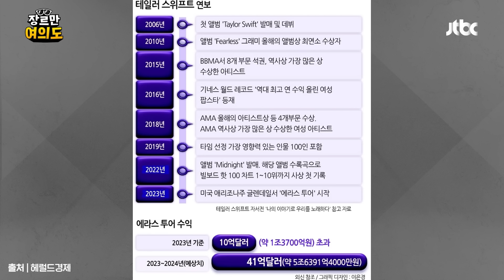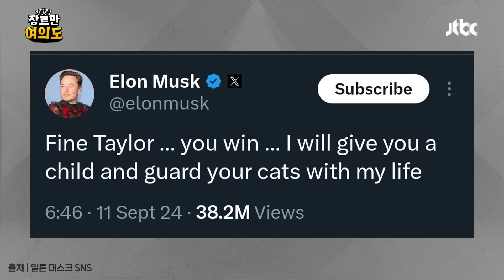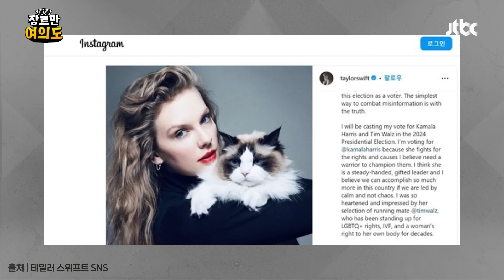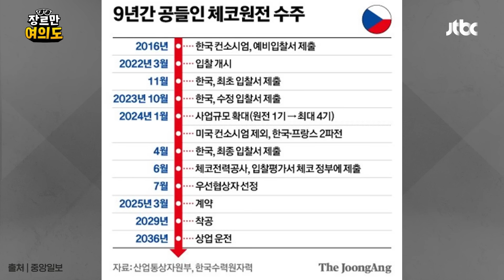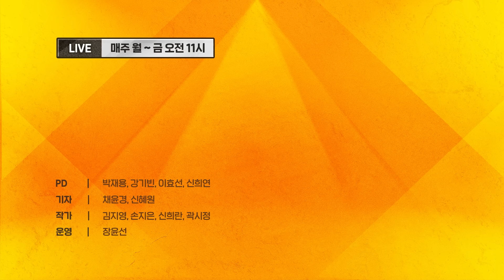"체코 원전 덤핑 수주"...대통령실 "가짜뉴스" 반박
체코 원전 수주를 둘러싸고 정치권에서 날 선 공방이 이어진다. 더불어민주당은 저가 덤핑 계약 의혹을 제기하며 국정감사에서 원전 수주의 경제성을 철저히 점검하겠다고 벼른다. 용산은 “엉터리 가짜 뉴스”라고 반박한다. 급기야 윤석열 대통령이 “근거 없는 낭설을 퍼뜨리고 있다. … 참으로 개탄스러운 일”이라고 발끈했다. 보수언론도 일제히 “국가적 자해행위”라고 야당 비판에 나섰다.

00:00- 하이라이트
01:00 - 경제썰전_김원장 전 KBS 기자 · 박시동 경제평론가
01:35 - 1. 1조 4천억…스위프트 노믹스
07:55 - 1-1. 미 대선도 흔드는 스위프트 효과?
25:20 - 2. 체코 원전 덤핑 수주 의혹
30:50 - 2-1. 체코 원전 사업비 24조…수익은?
36:20 - 2-2. EU 친환경 규제에 발목?
42:10 - 2-3. K-원전 막는 웨스팅하우스